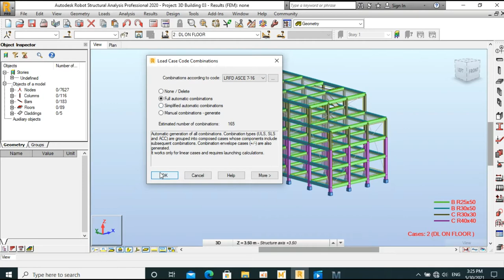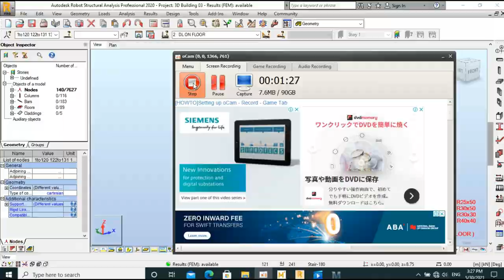How to automatic combinations on Building Part07